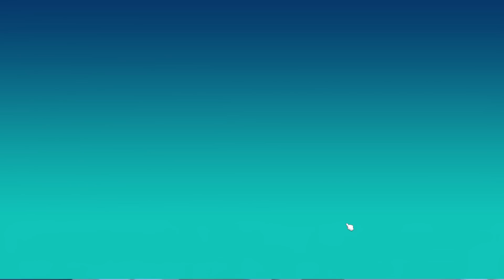THE WORLD'S ON FIRE, HOW 'BOUT YOURS? - Game of Life 2 (4-Player Gameplay)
Stumpt plays Game of Life 2!